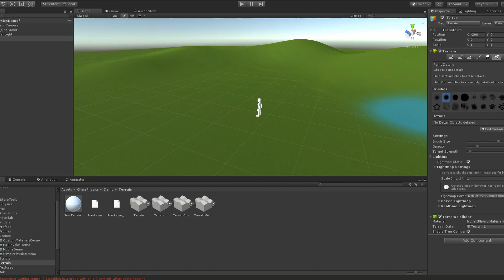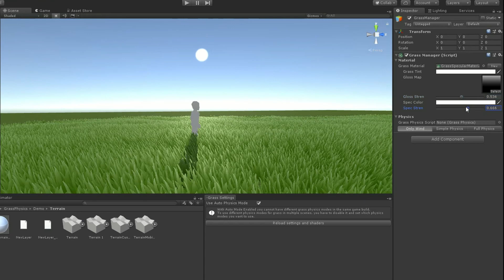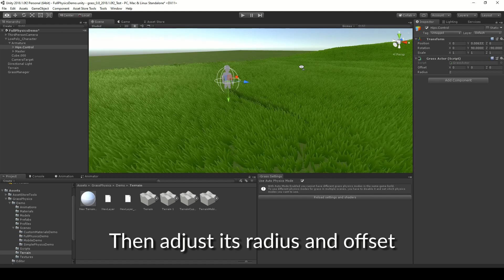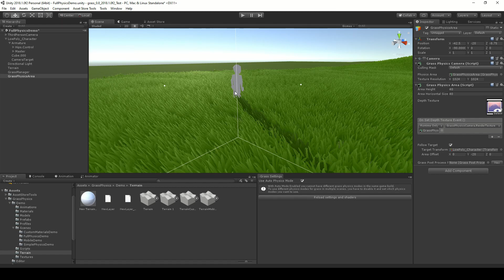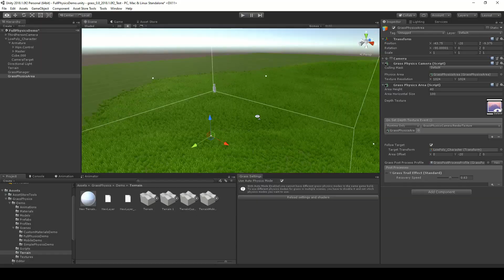Grass Physics Asset - Setup Tutorial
Video shows how to setup Grass Physics Asset in your project.